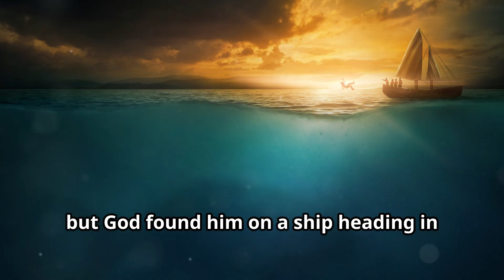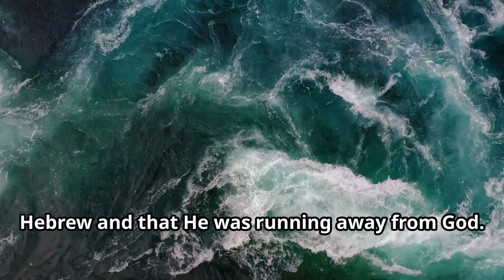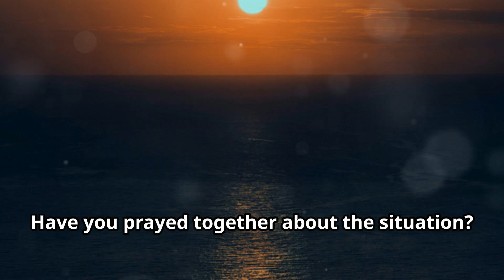DAY 20: FOOLISHNESS AND PAIN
The Bible for Food Recovery has been organized to offer support for those who struggle with food addictions and eating disorders. We provide teaching that connects abstinence and faith in the Lord Jesus Christ. We encourage the daily reading, studying and application of the Bible for a lifetime of binge-free, abstinent living -- one day at a time.

The word of God is living and active. Sharper than any double-edged sword, it penetrates even to dividing soul and spirit, joints and marrow; it judges the thoughts and attitudes of the heart. ~Hebrews 4:12